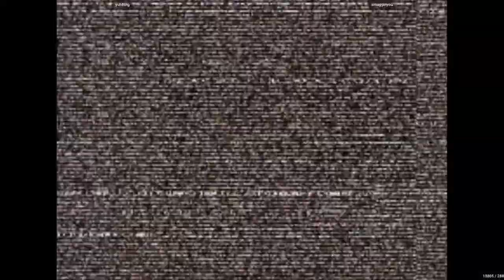CVS2 - yuh8tng VS smugginyou